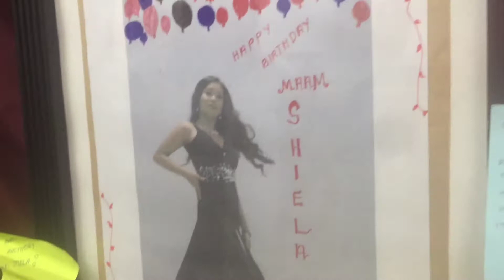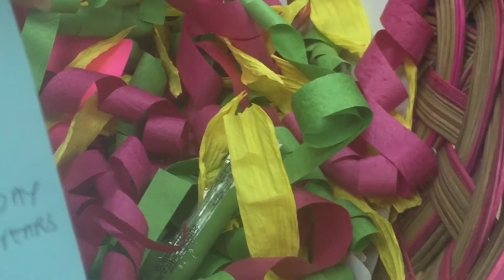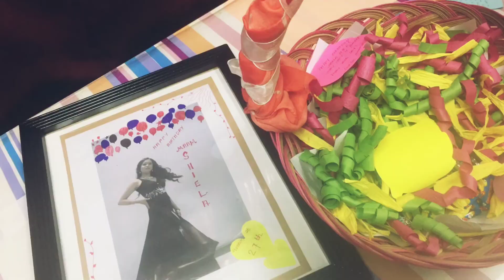Mrs. G Birthday Celebration | Team HR |louis G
Thank you for celebrating my wife’s birthday team Hr for making her day extra special☺️🎂🎉❤️ God bless you all. Thank you also mommy for cooking the carbonara for my wife’s Birthday🍽🍝🍗 |louis G